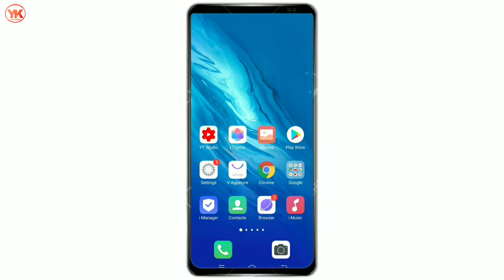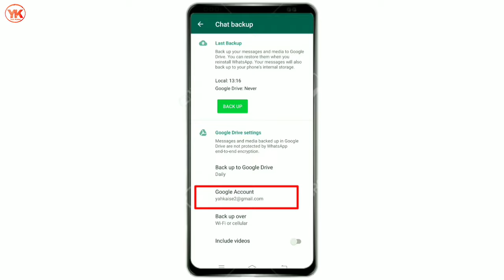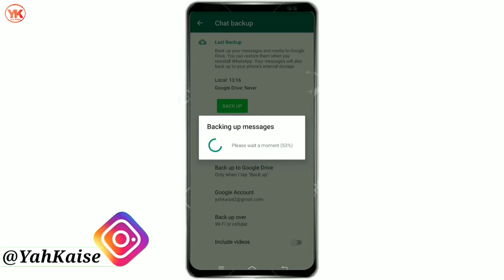Whatsapp Backup Kaise Band Kare | How To Off Backup In Whatsapp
Hello dosto aaj ki iss video me mai aapko bataunga Whatsapp backup kaise band karte hai,

Whatsapp Backup Kaise Band Kare,
How To Off Backup In Whatsapp,
Whatsapp par backup ko kaise band karte hai,
How to disable whatsapp backup,
How to off whatsapp backup,
Whatsapp par automatic backup ko kaise band karte hai,
Whatsapp backup ko kaise roke,
Whatsapp backup off kaise kare,
Whatsapp backup kaise delete kare,
Whatsapp backup off,
Whatsapp backup,
Whatsapp backup kaise kare,
Backup kaise lete hai,
Yah kaise,